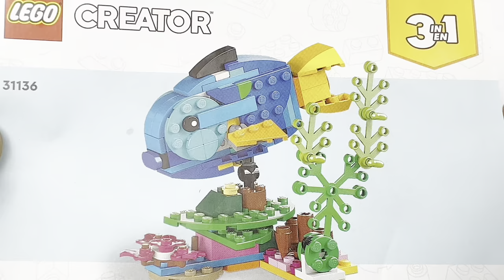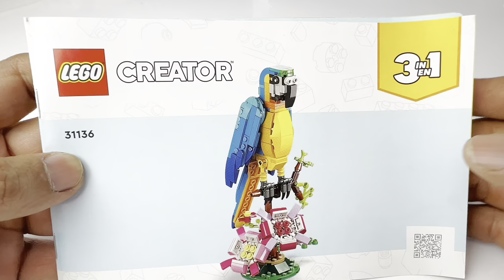LEGO CREATOR -: 31136 :- 3in1 Exotic Parrot 🦜 Tree Frog 🐸 and Tropical Fish LEGO SPEED BUILD